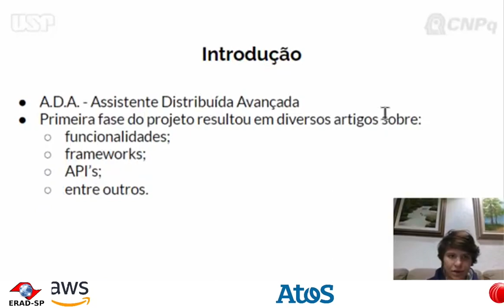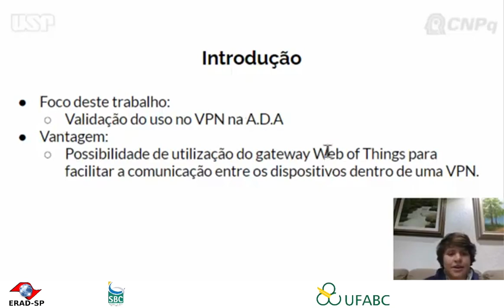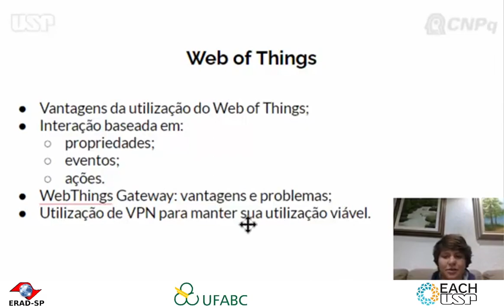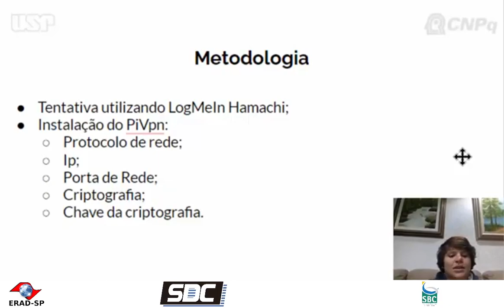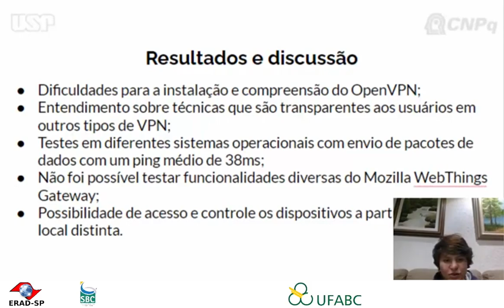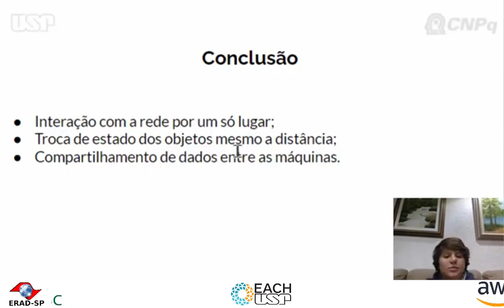ST 3.5 ERAD SP 2021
A utilização de VPN para integrar WoT em uma assistente virtual

Julianne Amanda de Sá Laurindo, Antonio de Carvalho Jr, Universidade de São Paulo, Brazil
Alfredo Goldman, IME - USP, Brazil.